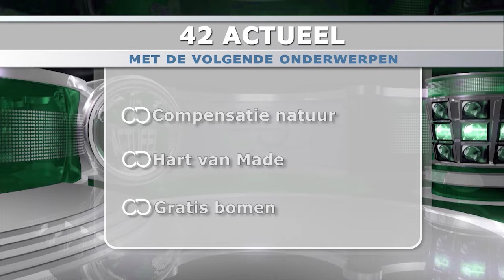42 Actueel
42 Actueel